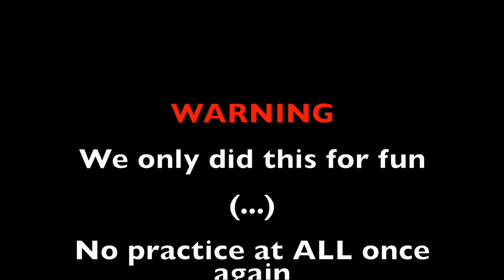Bastarz "Make It Rain" - How NOT To Dance